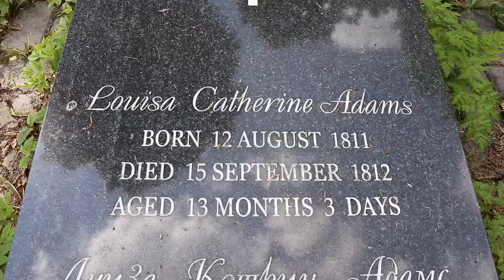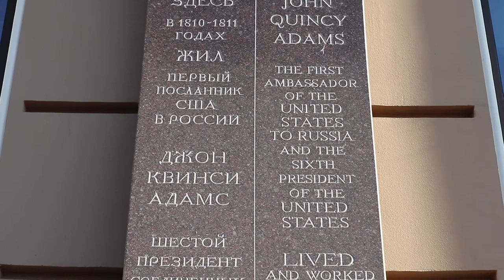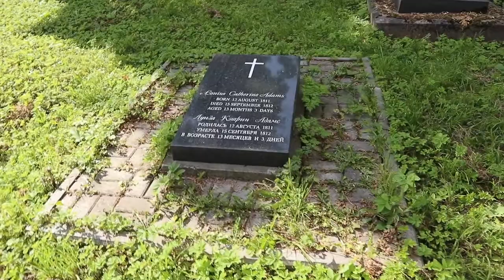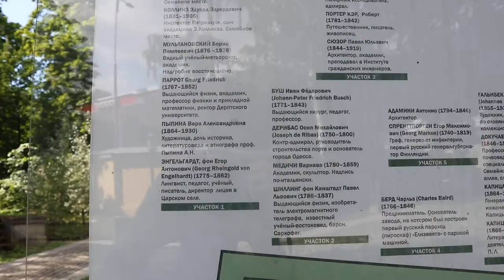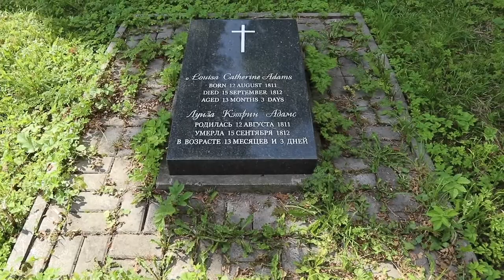US Pres. John Quincy Adams & Finding His Infant Daughter's Gravesite | RUSSIAN & AMERICAN HISTORY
Prior to becoming the 6th President of the U.S., John Quincy Adams was named the 1st U.S. Minister to Russia and served in St. Petersburg. It was then he and his wife had a daughter who died and was buried in a cemetery on Vasilyevsky Island.  I set out to find his daughter's grave and solve the mystery of its whereabouts.